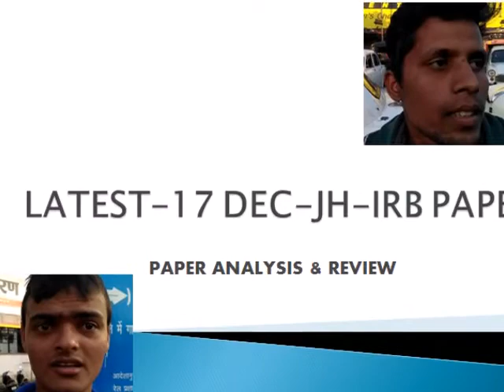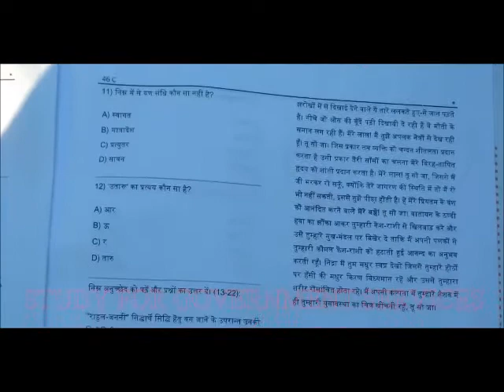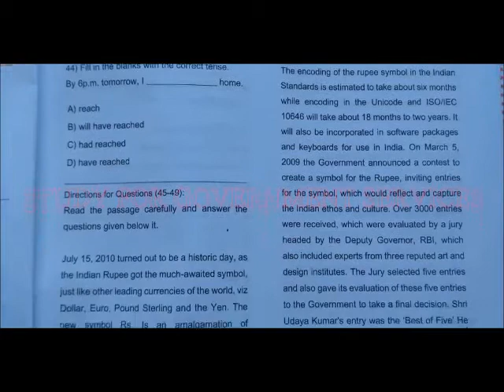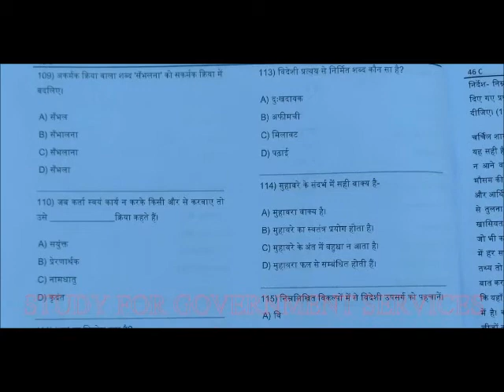17 DEC-18-JHARKHAND-IRB- PAPER(Hindi) ::VEDIO-Review & Analysis.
Presenting Here Todays Latest 17 DEC JH-IRB PAPER Student Review and Analysis Paper 1(HINDI)